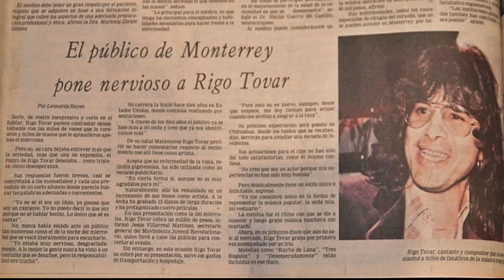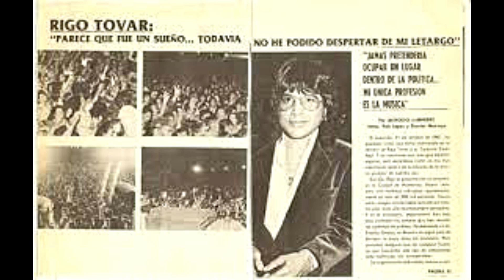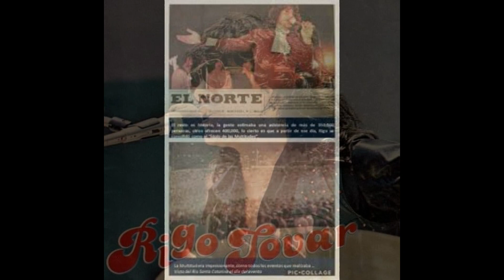El Grupo mas importante ha sido Rigo Tovar y su costa azul, después formense todos los demas.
Este mes de octubre se cumplen 40 años de aquel concierto donde Rigo Tovar CONVOCÓ a miles de personas en el lecho seco del río Santa Catarina,  mas gente que la visita del papa Juan Pablo II. Hay quienes le quieren restar crédito por el hecho de que el evento fué gratis, pero cuando un grupo no convoca, la gente no va NI GRATIS a verlo. Actualmente ¿a que grupo o artista NO ACUDIRIAS a verlo ni porque sea gratis el evento?

**ASI SONABAN LOS BUKIS EN 1975 CANTANDO CANCIONES DE RIGO TOVAR, CAMILO SESTO Y LOS TERRICOLAS

** CAÍDA DEL CHIVO CORTÉS EN EL ESCENARIO Y TERMINA CON CALZONES DE UNA FAN EN LA CABEZA

**LA EVIDENCIA DE QUE LOS TEMERARIOS USAN SECUENCIAS. HACEN EL OSO EN SU PROPIA TIERRA FRESNILLO ZACATECAS